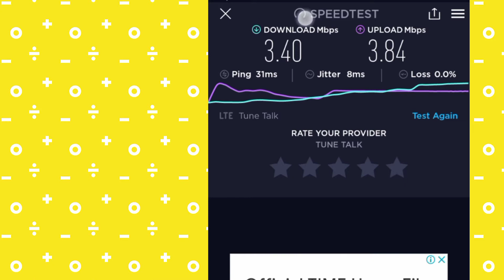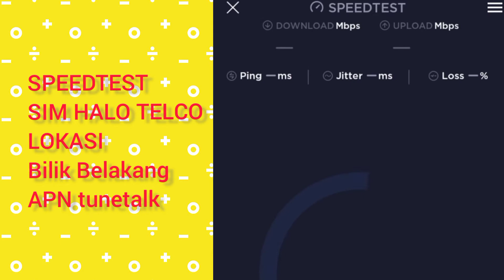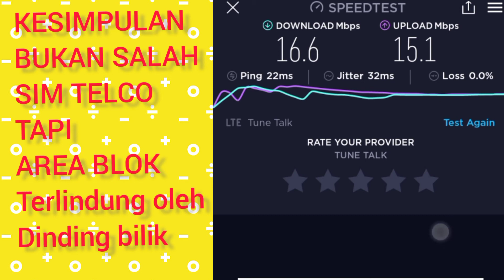Halo telco speedtest ok pakej hi value 35gb data highspeed APN tunetalk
speed test sim halo telco pakej rm35 highspeed, ujian dalam rumah,